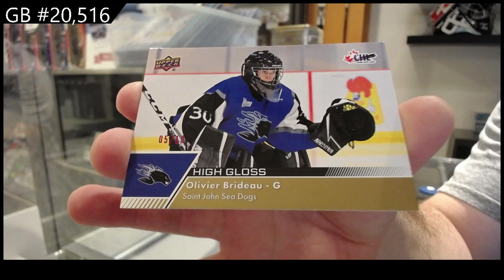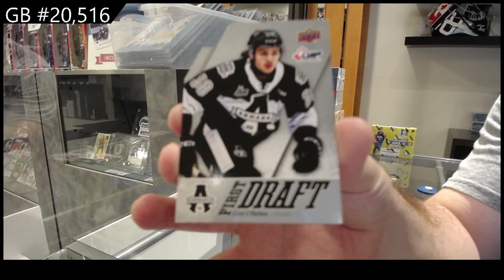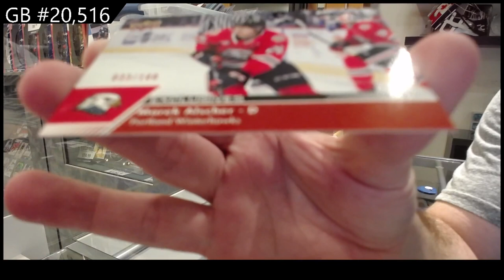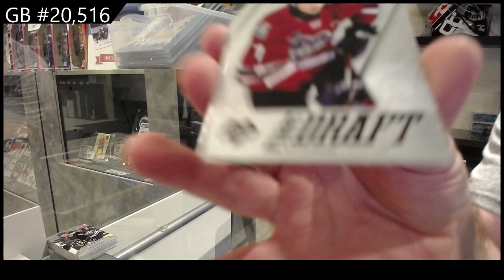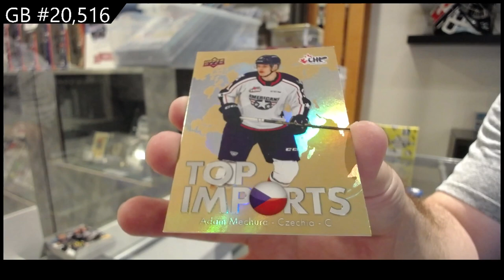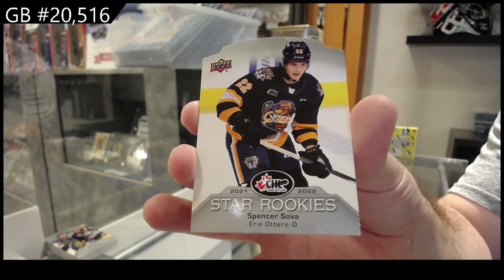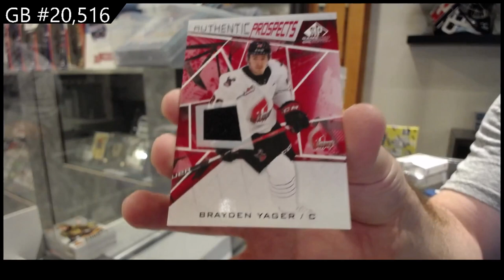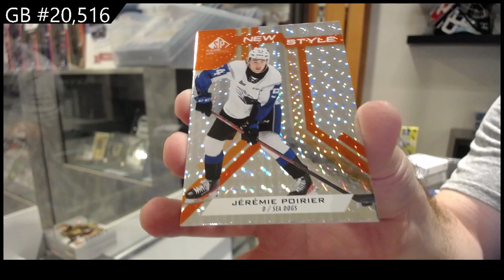22-23 UD CHL & 21-22 UD CHL SP Game Used Hockey 3 Box Break - CNC GB #20,516